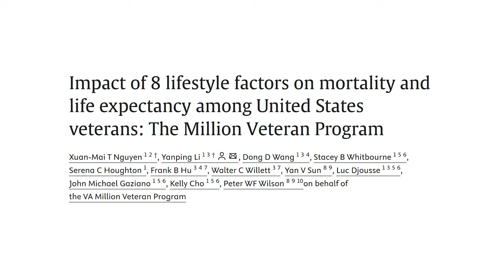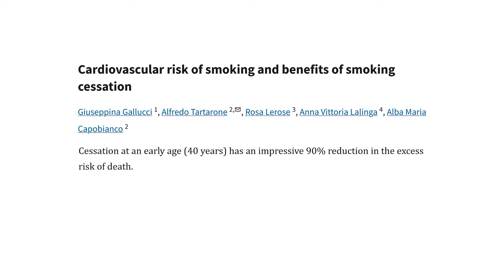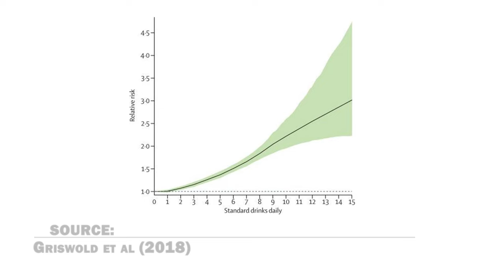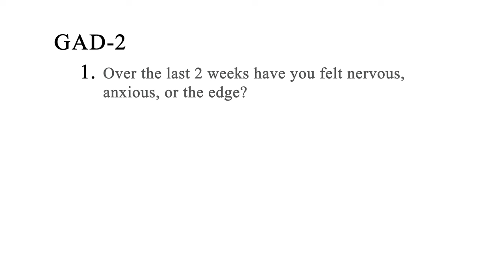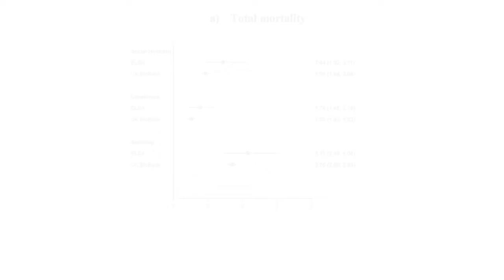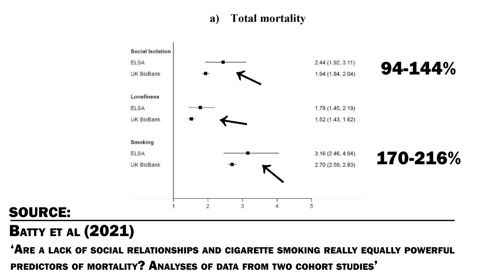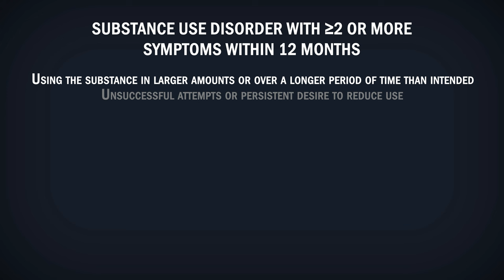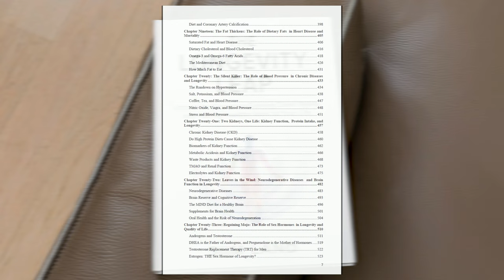These 8 Habits Could Increase Your Life Expectancy by 24 Years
Timestamps:
00:00 8 habits that add 24 years to your life expectancy
01:40 Smoking
03:28 Exercise
04:55 Alcohol
06:00 Sleep
06:20 Nutrition
07:07 Stress
08:38 Social relationships
10:04 Opioids
11:58 Siim's score